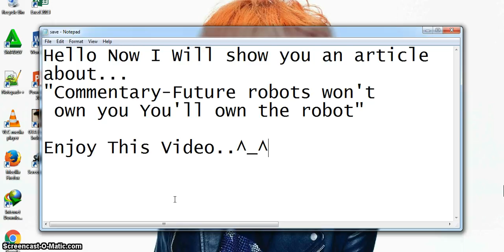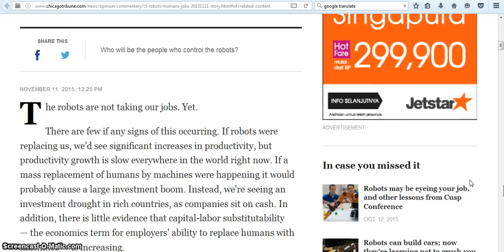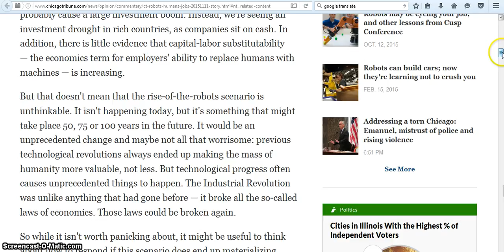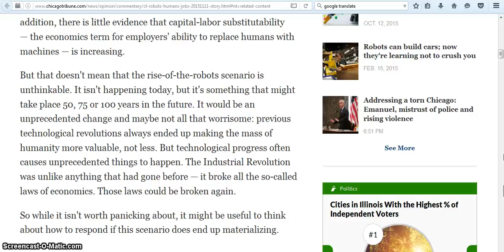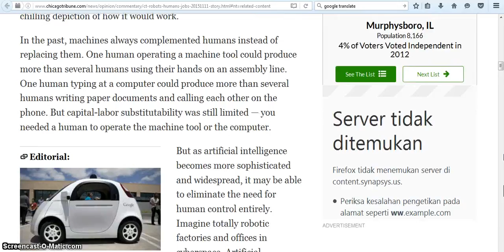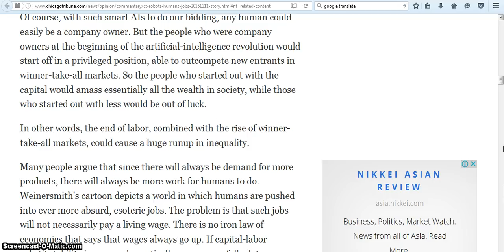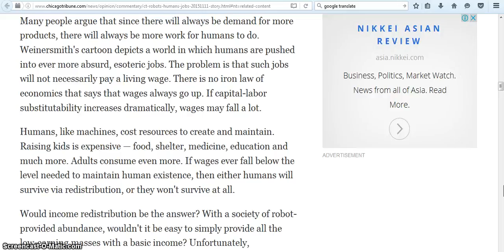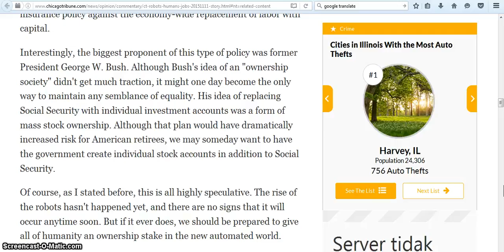Commentary Future robots won't own you You'll own the robot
Commentary Future robots won't own you You'll own the robot an essay science and technology a speech on science and technology a paragraph on science and technology what is a science and technology a poem on science and technology what is a science and technology park a debate on science and technology a article on science and technology a on science and technology science and technology books science and technology building science and technology blogs science and technology benefits science and technology building uncfsu science and technology before science and technology behind wind energy science and technology building ecu science and technology building fayetteville state science and technology brave new world s. b. science and technology college bogra b computer science and technology